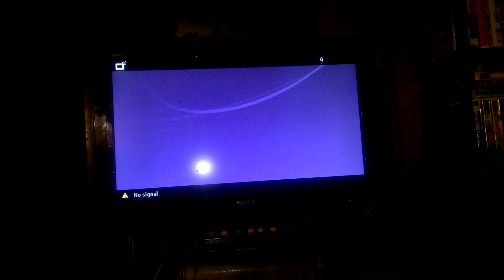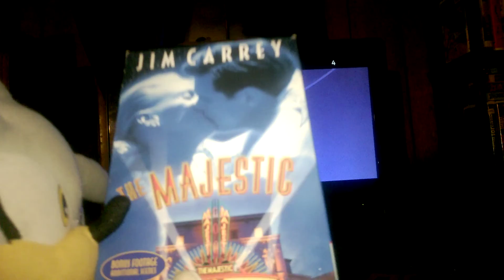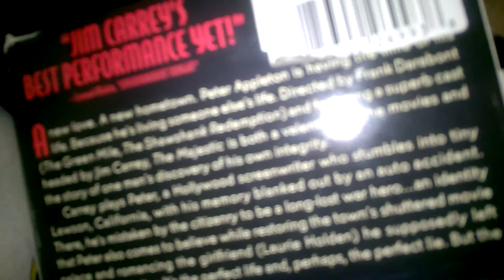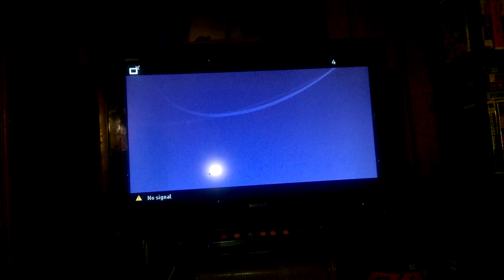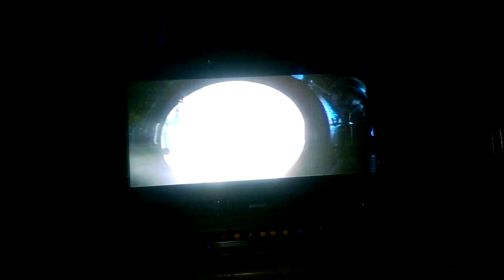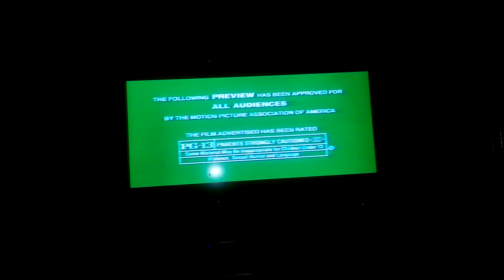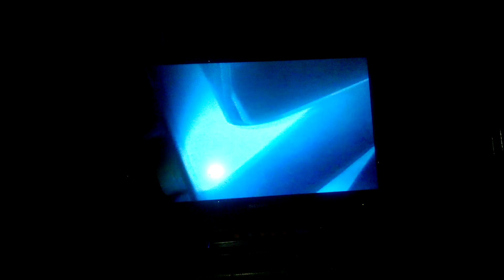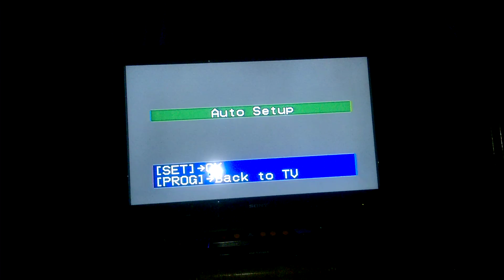Not a VHS Opening You'd Expect: Episode 5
Heres the next episode. Keep in mind that i want you guys to please give my other shows a chance besides my logo blooper videos, to be honest, these vhs videos are much easier to make unlike plb. Enjoy.

Taylor Enterprises is the home of hit shows like Paramount Logo Bloopers, HBO Logo Bloopers, ABC ID Bloopers, Scary Logo Adventures, and many more that are possibly non logo related.

We own the rights to the NBT,WTNF, and the Lightning Bolt logos, Scary Logo Adventures, Spin 4 $10 Billion, The Hidden DVD, Underground Madness, Paramount Logo Bloopers, Captain, Leader ,and all related titles, logos are trademarks of WTNF Communications Inc. All other trademarks (davemadson characters, music, etc.) belong to their respective owners.

Rated TV-14 for Language.

Any copying of this or any other video from WTNF Communications is strictly prohibited.